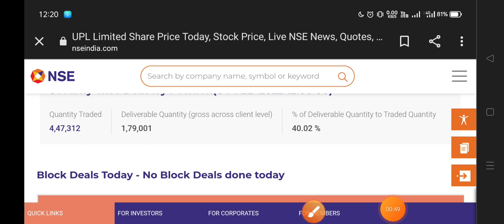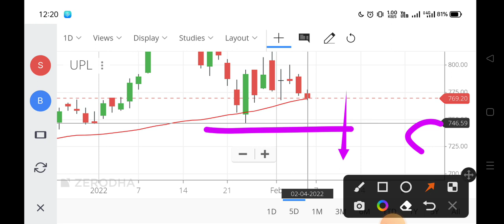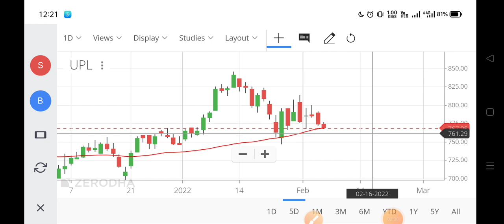upl share ,upl share price,upl share price nse,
upl share ,
upl share price,
upl share price nse,
upl Ltd share price,
upl share price today,
upl share ,
upl stock,
upl stock price,
Upl share price nse india,
jspl share price,
jspl share target,
jspl share latest news,
jspl share analysis,
jspl share result,
jspl share latest news today,